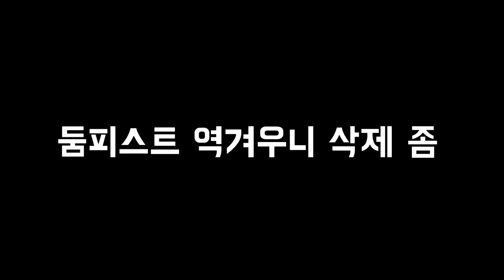‘둠발놈’이라고 불리는 둠피스트를 삭제해야 하는 이유 ㅋㅋㅋㅋㅋ [오버워치 원스타]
구독을 누르시면 게임 영상을 챙겨보실수있습니다

매드무비 BGM
StudioEIM - 초승달 섬 (Crescent Moon Island) [마비노기 영웅전 : 시즌2]